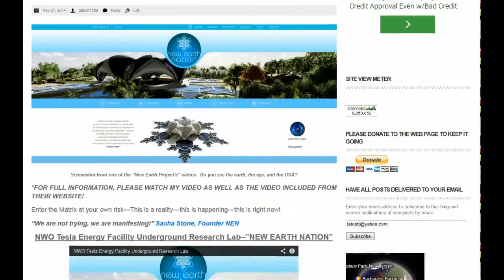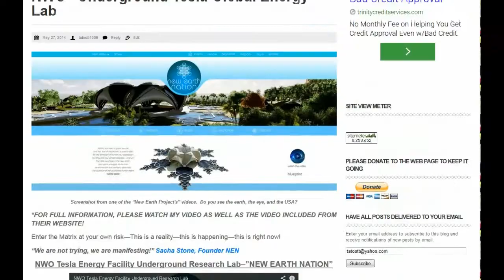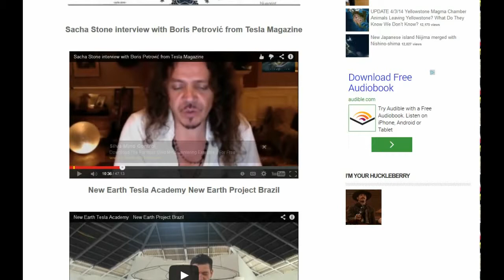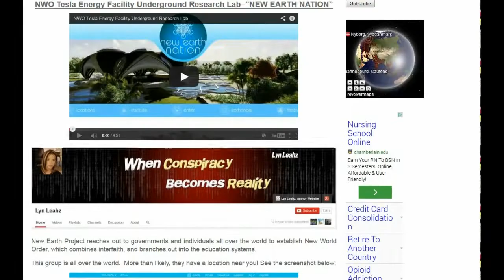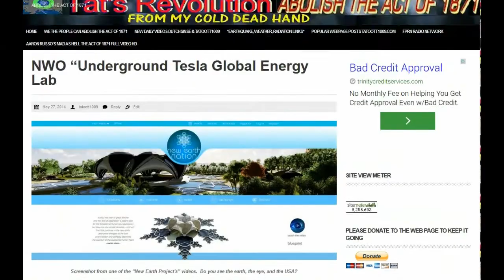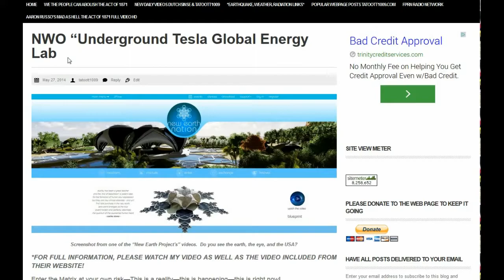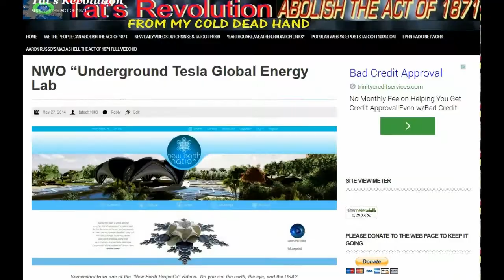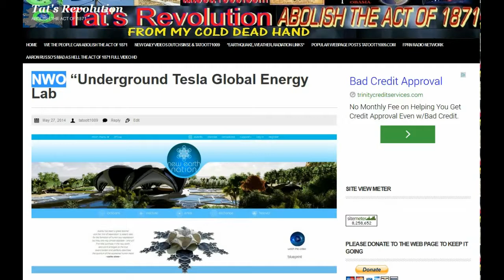NWO Underground Tesla Global Energy Lab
By: tatoott1009